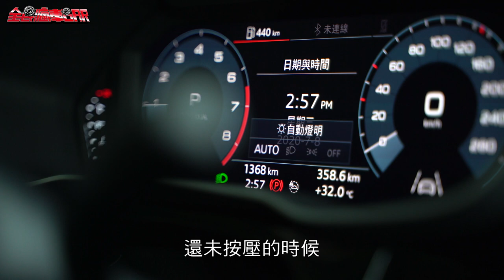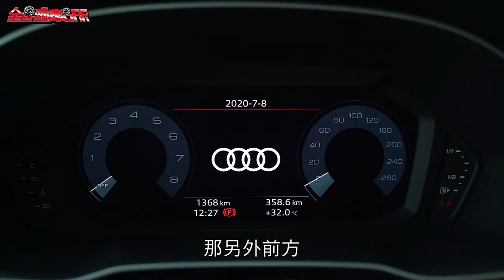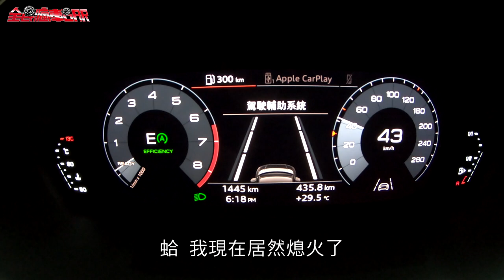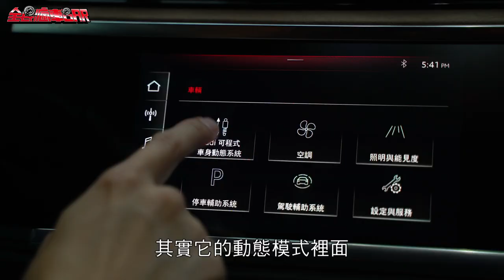Audi Q3 Sportback 帥氣外觀與實用空間不可兼得 甘按餒? 燈具廠全新定義大挑戰 - 試駕 廖怡塵【全民瘋車Bar】199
Audi推出全新的休旅車型Q3 Sportback
除了擁有帥氣的外觀以及相當有質感的內裝之外
在引擎科技也是下足了相當大的功夫
48V的輕油電系統加上兩缸歇止功能
讓車輛在不失舒適度的狀況下達到更好的節能效果
最後在安全部分也是誠意十足
讓我們來看看怡塵怎麼說